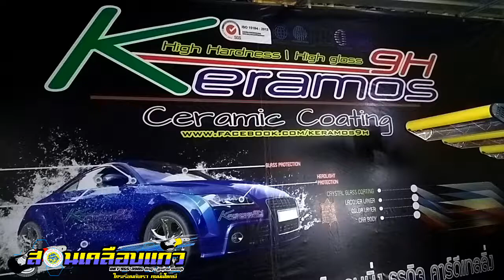เคลือบเซรามิกระบบพ่น | น้ำยาเคลือบแก้ว | สอนเคลือบแก้ว |【 Ucarwash TV 】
▬▬▬▬▬▬▬▬ஜ ۩۞۩ ஜ▬▬▬▬▬▬▬▬
▓▓▓▒▒▒░░░ :: Ucarwash TV :: ░░░▒▒▒▓▓▓
▬▬▬▬▬▬▬▬ஜ ۩۞۩ ஜ▬▬▬▬▬▬▬▬
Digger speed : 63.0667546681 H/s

เคลือบแก้ว , เคลือบเซรามิก , เคลือบเซรามิค , สอนเคลือบแก้ว , อบรมเคลือบแก้ว , อบรมเคลือบเซรามิก , น้ำยาเคลือบแก้ว , คราบน้ำ , ขัดกระจก , detailing , detailers , polishing , coating , ceramic9H , Ceramic10H